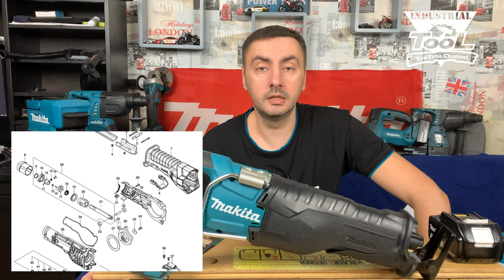Сабельная пила Makita DJR187Z